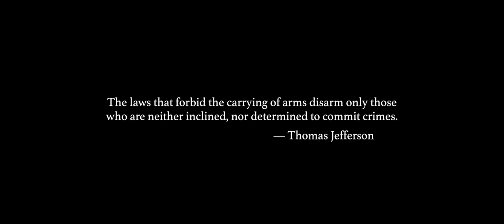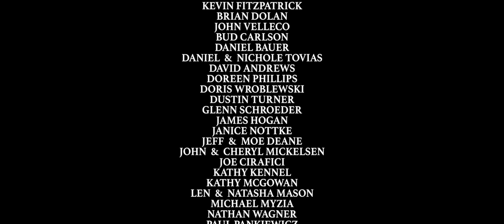Praesidium | Short Film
We can't change our past. But we can help save our future.

Written & Directed by Paul Myzia
Starring Terry King & Cassy Lillwitz
Cinematography by Paul Myzia & Taylor Johnson
Visual Effects by Pat Saldaña
Colorist: Parker Jarvie
Edited by Paul Myzia
Produced by Gun Owners of America
Produced by Reel Clef Studios